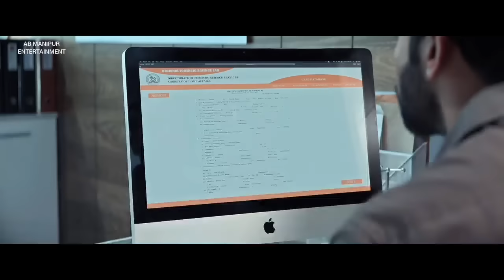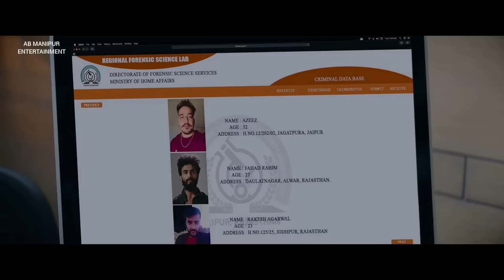Hit:The First Case 2022|Crime|explain in Manipuri|movie explain Manipuri|film explain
Story Narrator /Script : AB